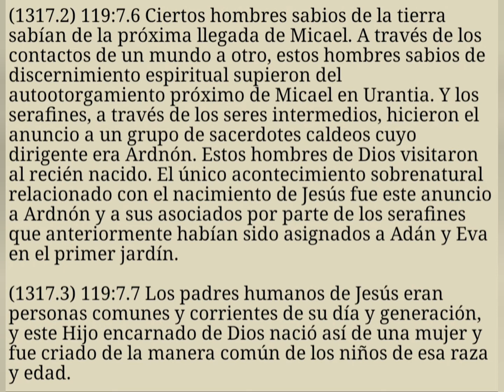REFLEXIÓN DE NAVIDAD | Documento 119 del LU. | ¿Hubo algo sobrenatural? ⭐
Deseo de todo corazón que pasen una Feliz Navidad, ya que independientemente de fechas, el hecho de la Encarnación de Nuestro Señor Jesús entre nosotros es suficiente como para celebrar y ser felices durante cada instante de nuestras vidas.